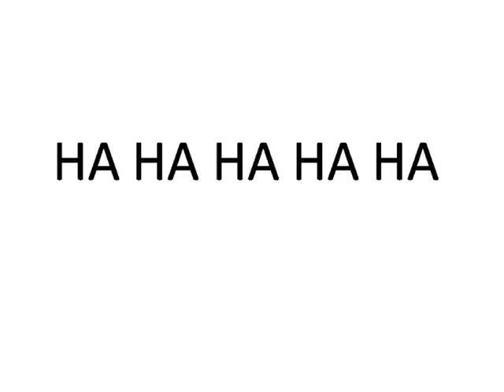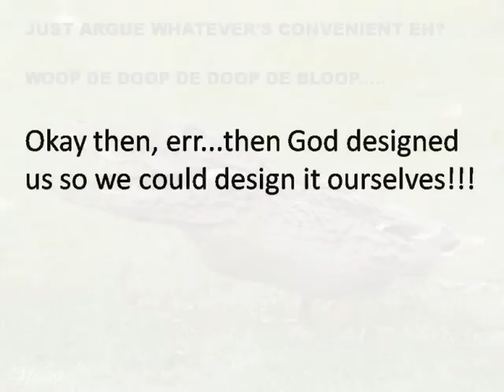Ray Comfort Hides from his Banana Stupidity. Coconut FTW!!!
Moron